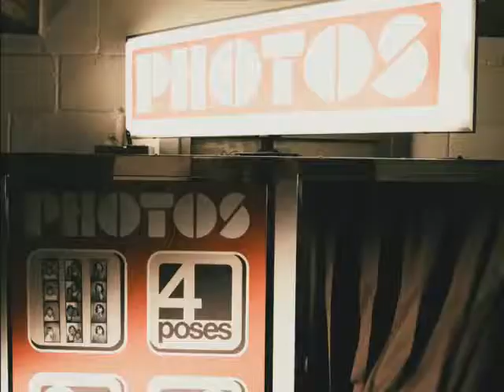London Street Style | Bed Head By TIGI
Κινηματογραφημένη στο Bed Head Hair Space, του Shoreditch, (Λονδίνου), η εκστρατεία Bed Head Street Style, συλλαμβάνει το πραγματικό πνεύμα της yourhairyourway με κοινούς ανθρώπους και όχι εππαγγελματικά μοντέλα, σπάζοντας τους κανόνες και δείχνοντας αληθινό στυλ και Attitude!

The video displays TIGI products. It is a TIGI Professionals creation. Plastiras1955 salon uses and retails TIGI products.